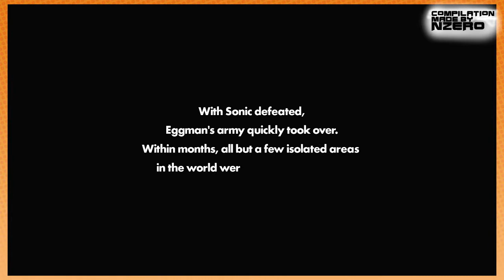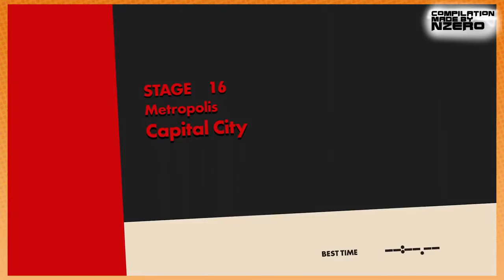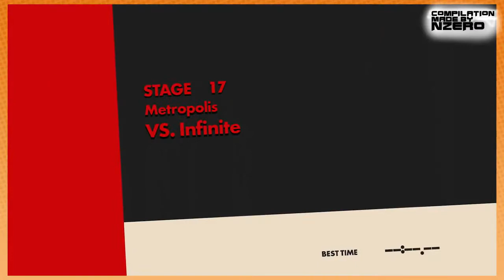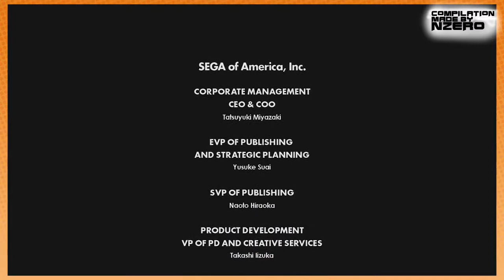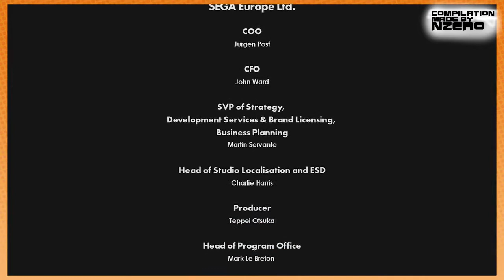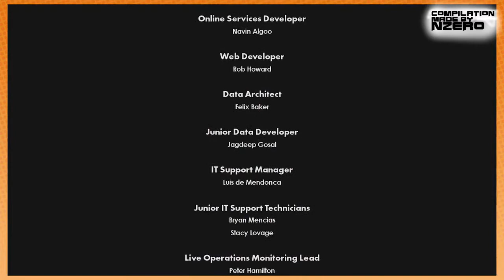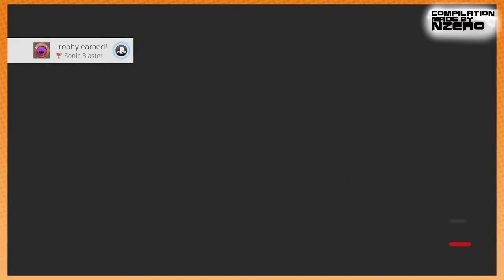Game Grumps Compilation - Sonic Forces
I'm a fan of the Game Grumps and I like compilations videos of them.

Music
Outro: